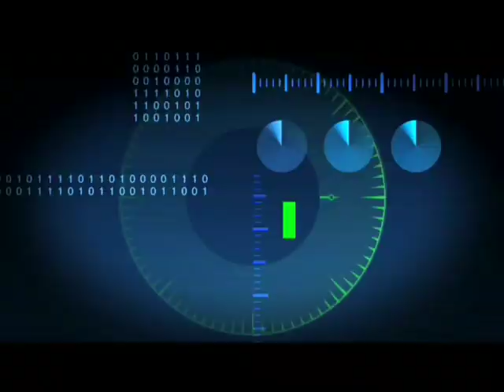Natalia Pelevine Belgacom Наталья Пелевина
Belgacom commercials